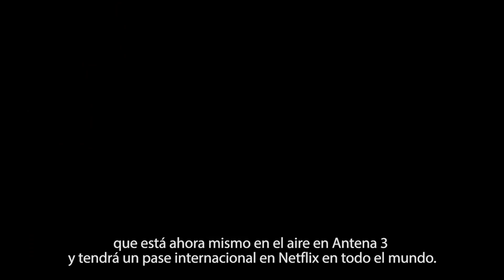Emilio Amaré hace un repaso por las producciones de este año de Plano a Plano